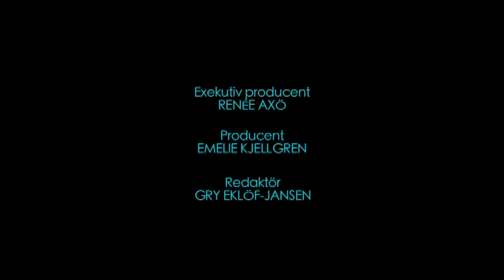Lilla Melodifestivalen 2012